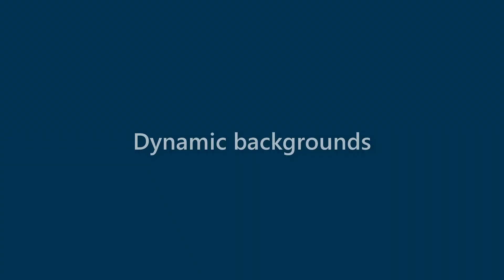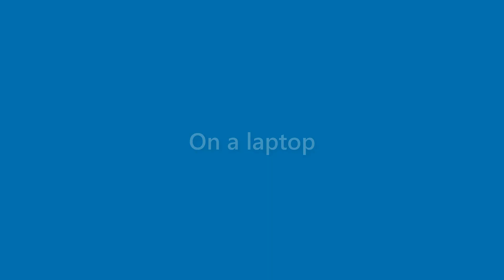Bertha Craft - appearance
Name Look - Bertha Craft - appearance. In this video we present "Bertha Craft" name look and feel in various scenarios.
This video will cover:
How does "Bertha Craft" look as a personal letterhead?
How does "Bertha Craft" look on a business card?
How does "Bertha Craft" look on a computer/laptop screen?
How does "Bertha Craft" look with different background colors?
How does "Bertha Craft" look with various fonts?